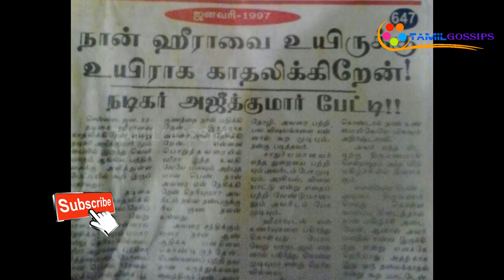தமிழ் சினிமா ஹீரோக்களின் காதல் கதைகள்..!! அதன் ரகசியம் உங்களுக்கு தெரியுமா..?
திரை உலகம் என்றாலே கிசுகிசுக்கள் என்பது சர்வ சதாரணம். அந்த நடிகைக்கும், இந்த நடிகருக்கும் காதல்..? விரைவில் திருமணம் என்று, செய்திகள் வெளிவராத நாளே இல்லை என்று கூறலாம்.
ஆனால், இதுப்போன்று வெளிவந்த சில செய்திகள் ஆரம்பத்தில் உண்மை என்று நம்பப்பட்டாலும்.., பிறகு அது வெறும் புரளி என்று தெரிய வரும்.
ஆனால், அது போன்ற புரளிகள் கூட காலங்கள் அழிந்தாலும் அழியாது என்பது போல நிலைத்து நிற்கும்…
அது போன்று பரபரப்பாக பேசப்பட்ட சில புரளிகளை பற்றி இந்த பகுதியில் பார்க்கலாம் வாங்க….
கமல் – ஸ்ரீதேவி
1980-ஆம் ஆண்டுகளில் கமல் ஸ்ரீதேவியை காதலிக்கிறார் என்று அன்றைய செய்தித்தாள்களில் பல கிசு கிசுக்கள் வெளியாகியிருந்தன.
இதற்கு ஸ்ரீதேவி மறுப்பு தெரிவித்துவிட்டார் என்றும் கூறப்படுகிறது.ஸ்ரீதேவி – ரஜினிகாந்த்
1980-களில் இருந்தே தமிழ் திரையுலகின் முடிசூடா மன்னனாக திகழ்பவர் சூப்பர்ஸ்டார்.
ரஜினியும் ஸ்ரீதேவியும் காதலிக்கிறார்கள் என்று கூறப்பட்டது.
கமல் – சிம்ரன்
“பம்மல் கே சம்மந்தம்”, “பஞ்ச தந்திரம்” போன்ற திரைப்படங்களின் போது கமலும், சிம்ரனும் காதலிப்பதாகவும், இவர்கள் இருவரும் விரைவில் திருமணம் செய்துக் கொள்வார்கள் என்றும் கிசுகிசுக்கள் பரவின.பிரபு – குஷ்பு
திருணமான பிரபுவுடன் கிசுகிசுக்கப்பட்ட ஒரே நாயகி குஷ்பு தான். இவர்களது ஜோடி பொருத்தமும் அட்டகாசமாக இருந்தது.ஒரு சமயத்தில் இவர்கள் நிஜமாகவே திருமணம் செய்துக் கொண்டால் கூட நன்றாக தான் இருக்கும் என்று ரசிகர்களே விரும்பினார்கள்.
விஜய் – சங்கவி
நடிகர் விஜயின் ஆரம்ப காலக்கட்ட திரைப்பட பயணத்தின் போது, நடிகை சங்கவியுடன் ரசிகன், விஷ்ணு போன்ற திரைப்படங்களில் ஒன்றாக நடித்தார்.
அந்த சமயத்தில், இருவருக்கும் இடையே காதல் உள்ளது. விரைவில் திருமணம் செய்து கொள்ளவர்கள் என்று கூறப்பட்டது.குறிப்பாக, இந்த இரண்டு படங்களும் விஜயின் தந்தை எஸ்.ஏ.சந்திரசேகர் இயக்கியது குறிப்பிடத்தக்கது.
அஜித் – ஹீரா
பெரும்பாலும் பலரும் அறியாத கிசுகிசுக்கப்பட்ட ஜோடி இவர்கள்.
தற்போதைய தல ரசிகர்கள் பலருக்கு கூட இது தெரிந்திருக்க வாய்ப்புகள் குறைவு.விஷால் – வரலட்சுமி
இன்று வரையிலும் உண்மையா, இரகசியமா, புரளியா என்பது போல உலாவி வருவது விஷால் – வரலட்சுமி காதல் கதை.
இடையில்.., விஷால் – லட்சுமிமேனன் என புது ரூட்டு வேறு ஓடிக் கொண்டிருந்தது.
சித்தார்த் – சமந்தா
சித்தார்த் சமந்தா இருவரும் ஜோடியாக சுற்றுகிறார்கள். விரைவில் திருமணம் செய்துகொள்ள போகிறார்கள் என்று கூறப்பட்டது.கடைசியில் எப்போதும் போல இதுவும் காற்றோடு காற்றாக கலந்து மறைந்து போனது.
இந்த ஜோடிகளை போல…, இன்னும் பல ஜோடிகள் புரளியாக பத்திரிக்கைகளுக்கு தீனி போட்டுக்கொண்டிருக்கிறார்கள்.